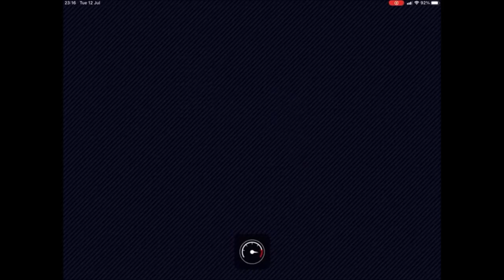Mario World Tour - Ipad - Photo race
Back to Mario Kart for a photo challenge.